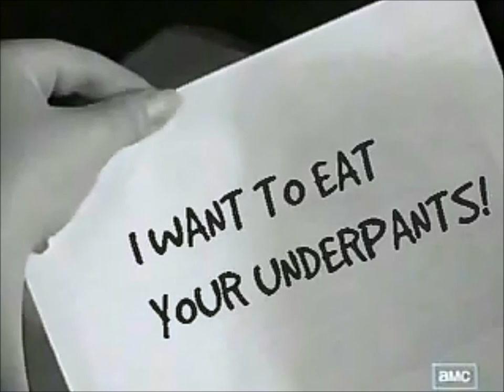Mad Old Men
School 1950